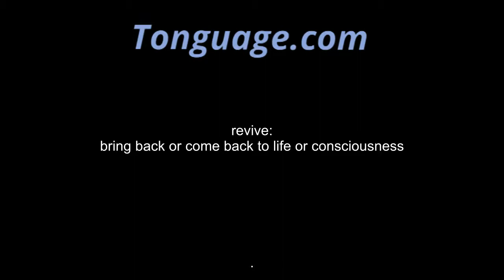revive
bring back or come back to life or consciousness